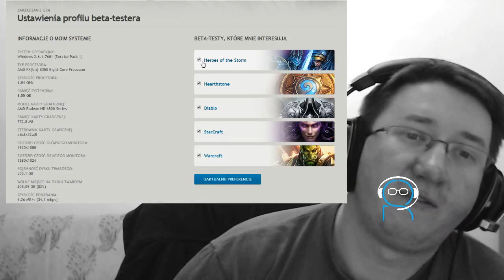Battle.net: uzupełniamy profil beta-testera [Heroes of the Storm]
MOBAMOBAMOBAMOBAMOBAMOBAMOBA!! BLIIZZAAA!! :P